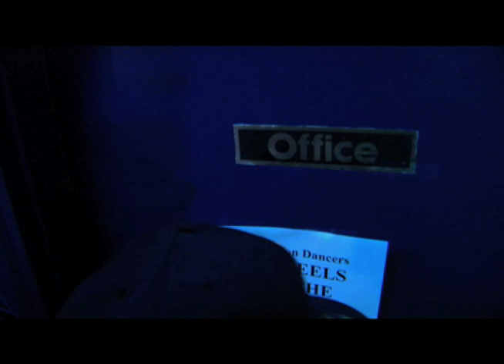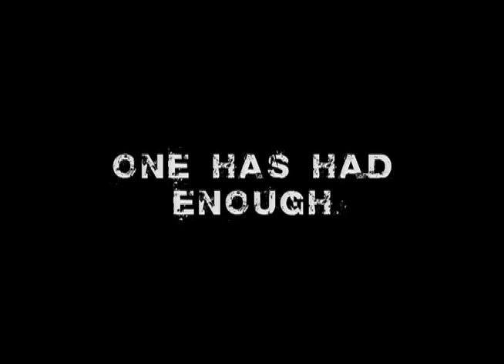Clifton Powell in Five K One Pt 1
Clifton Powell discusses his character "Barry" in the upcoming movie Five.K.One and why it needs to be seen by the world and how he thinks it would react to the movie.